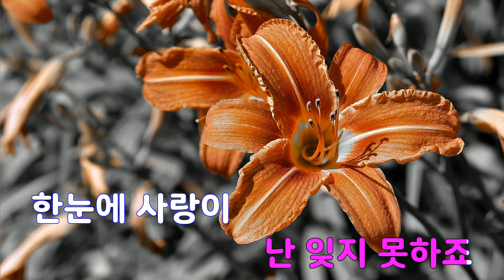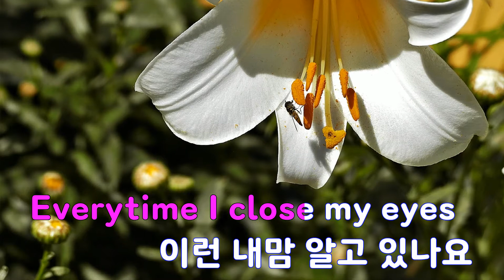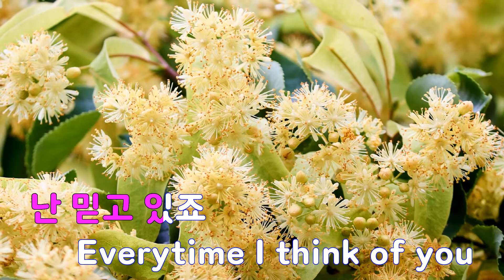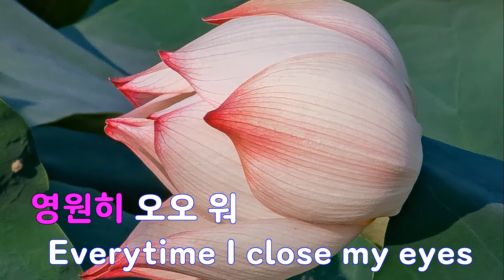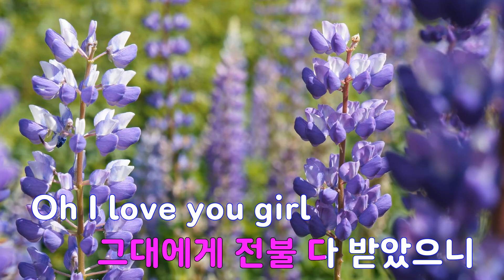[은성 반주기] 사랑이겠죠 - 성시경.김조한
사랑이겠죠 - 성시경.김조한
작사 ː 조은희, 작곡 ː 김조한